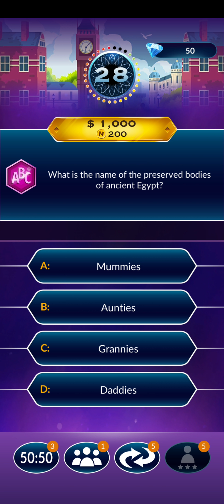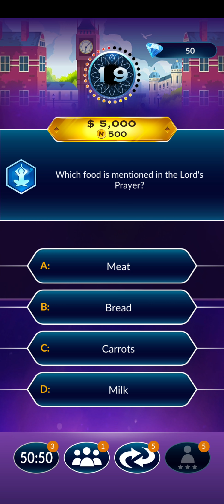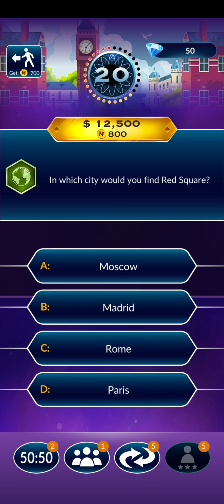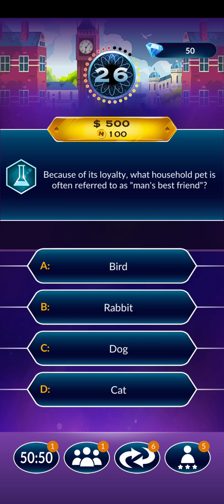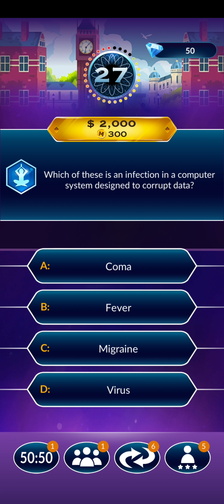Playing who wants to be a millionaire